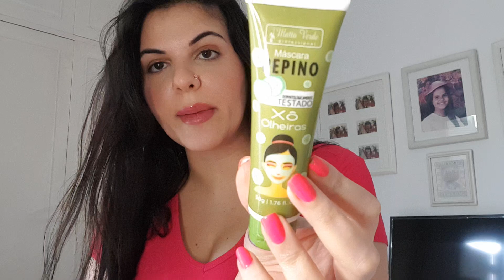COMPRINHAS: MAKE, SAPATO BOLSA ETC